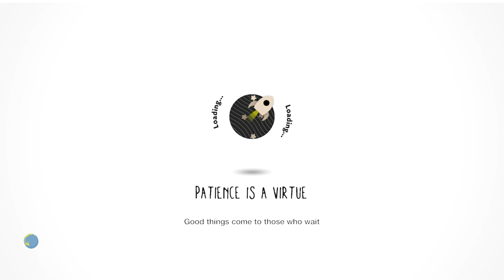LittleBigPlanet 3 - Horror Costume!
Level: Horror Costume!(No DLC)
Creator: Lovely_MIss_J

Game: LittleBigPlanet 3
Console: PlayStation

Rate: 7.8/10

LittleBigPlanet™3